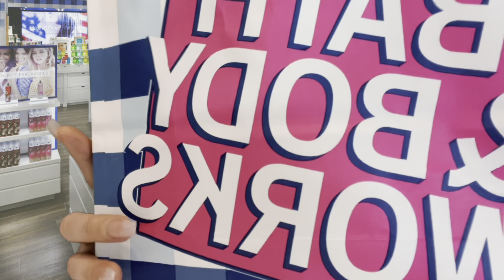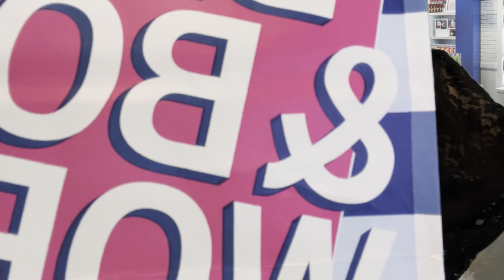ASMR Sweet Bath and Body Works Employee Sells You Products Roleplay